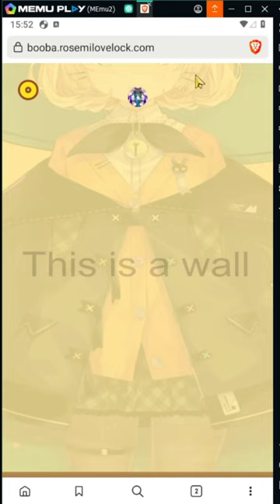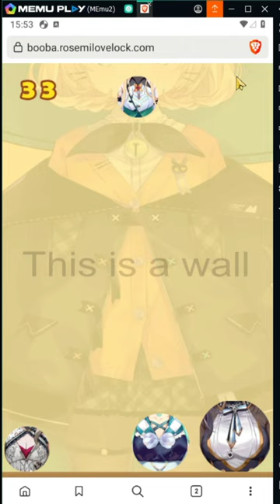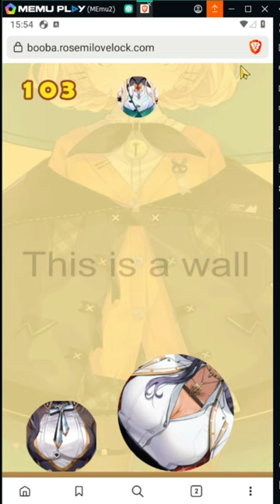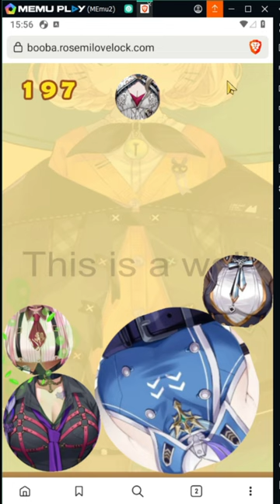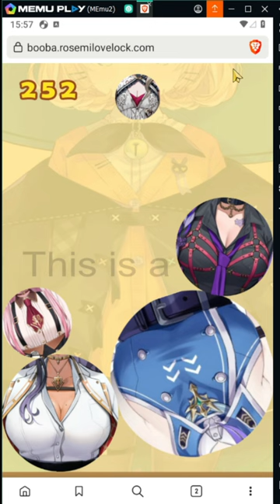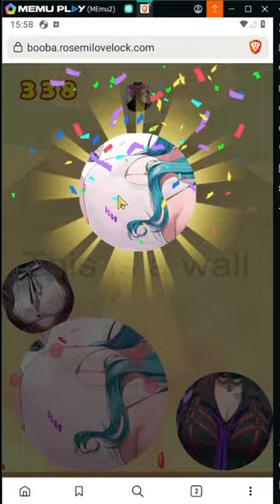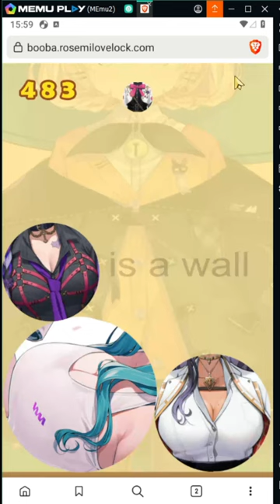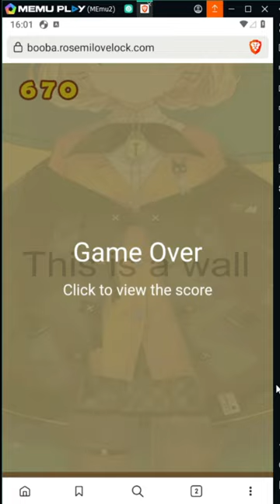Abusing secret button in Nijisanji EN mobile fangame to get biggest booba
I highlighted the button in editing just at the video beginning.